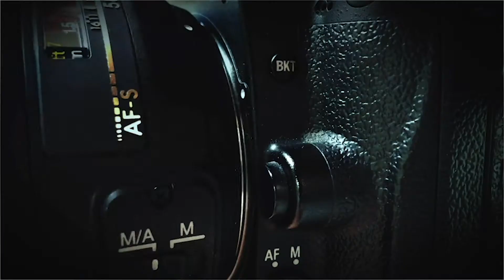To Edit or Not To Edit?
There are differing opinions surrounding wether or not photographers *should* edit their photographers...

Some do it, some don't, some are vehemently against it.

Join Tony from 319 Photography as he takes a few minutes to give his thoughts about post-processing and hopefully give a little insight to those who are just starting out in photography!